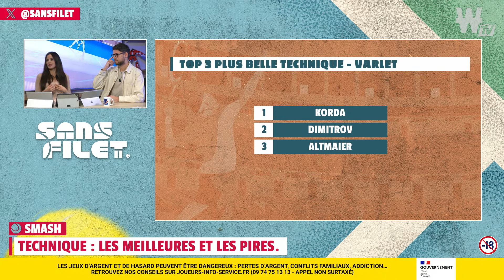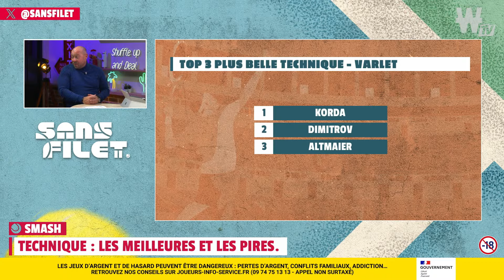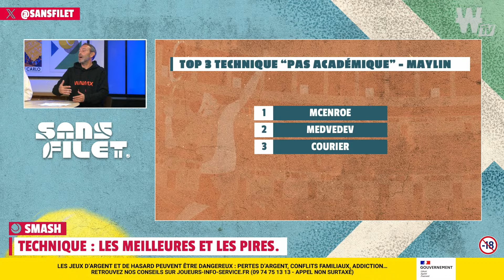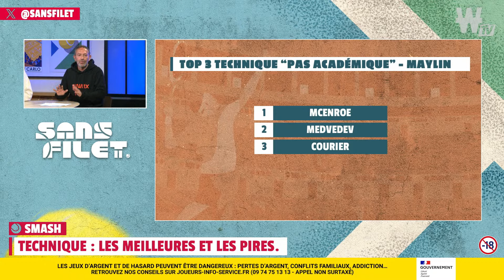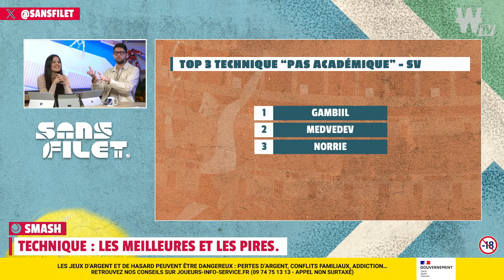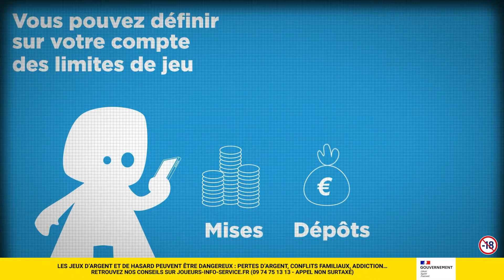🎾 Tennis : Federer, le dernier beau joueur ? (Sans Filet)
Bienvenue dans Sans Filet Le Mag !

Au programme de cette nouvelle émission, du débat, de l'analyse et de la tactique à retrouver en podcast sur toutes les plateformes !

Ce nouveau numéro du Mag est consacré à la technique. C'est quoi une belle technique ? Quel Pays forme les plus beaux joueurs ? Est-ce indispensable pour être efficace ? Roger Federer est-il le dernier beau joueur ? En 2023 peut-on encore gagner "beau" ? L'équipe fait également son top 3 des meilleures et des pires techniques de joueur.

Dans la 2e partie de l'émission Julien Varlet vous présente dans sa VAR les spécificités de l'indoor. Ensuite, retour sur les performances de la semaine via un top / flop. Qui a impressionné ? Qui a déçu ? Retour également sur les sacres de Jannik Sinner à Vienne et la renaissance de Félix Auger-Aliassime à Bâle.

Enfin, pronostics sur les premiers tours du Masters 1000 de Bercy sans oublier un point sur le WTA Finals.

Débats, tactiques et pronostics avec Marie, Benoit Maylin, Julien Varlet et Service Volée !

Le programme de l'émission :

- Intro (00:00)
- Smash : c'est quoi une belle technique ? (05:57)
- Smash : Federer, le dernier beau joueur ? (21:19)
- Smash : Top 3 des meilleures et des pires techniques. (29:55)
- VAR de Varlet : Indoor, les spécificités. (51:51)
- Challenge : Tops / Flops de la semaine. (59:36)
- Hawk-Eye : ATP Bercy & WTA Finals. (01:17:51)

Winamax TV est une Web TV interactive proposant plus de 40 heures de programmes sport et poker, avec l'intervention d'experts reconnus comme Julien Cazarre ou Benoit Maylin.